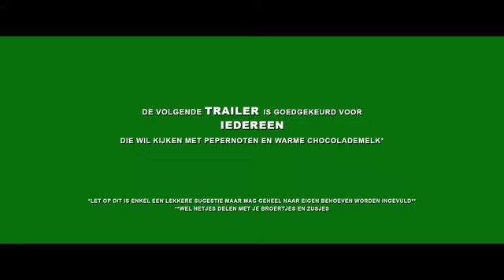CENTJES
Ik hoop dat deze film ooit nog te bewonderen is op Youtube en hoop gauw weer te kunnen werken met de broertjes Peters.
Ik speel hier de overvaller die maar al te graag zanger wilt worden.